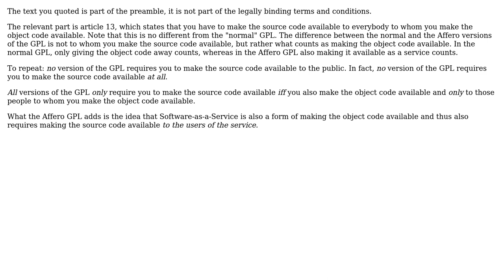Software Engineering: In the GNU Affero GPL, do paying customers count as the 'public'?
With thanks & praise to God, and with thanks to the many people who have made this project possible! | Content (except music & images) licensed under CC BY-SA | Music | Images & others | With thanks to user leylandski user Jorg W Mittag and the Stack Exchange Network Trademarks are property of their respective owners. You are responsible for your own actions.